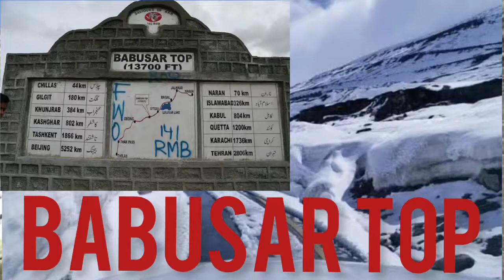babusar Pass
On a clear day the great Nanga Parbat (26,660 ft) can also be seen from here. Although there are efforts to upgrade the road, most progress has been made on the Chilas side. You should definitely get local advice before crossing the Babusar Pass

Babusar#Nanga#Parbat#chilas#26,660#